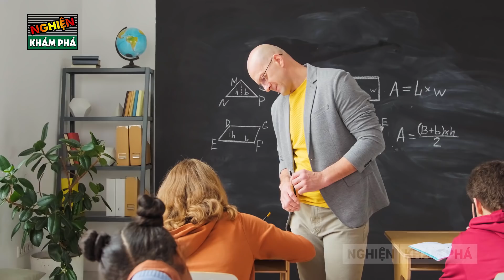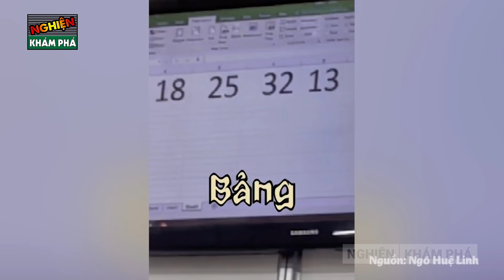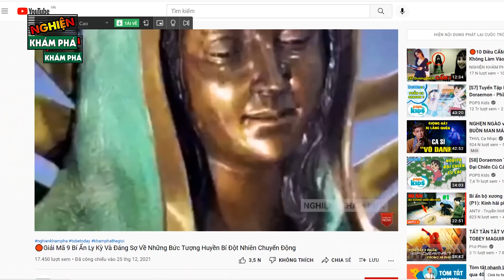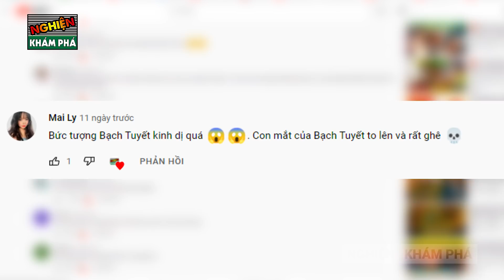🔴Những Khoảnh Khắc Đặc Biệt Và Phi Thường Nhất Vô Tình Được Camera Ghi Lại P48